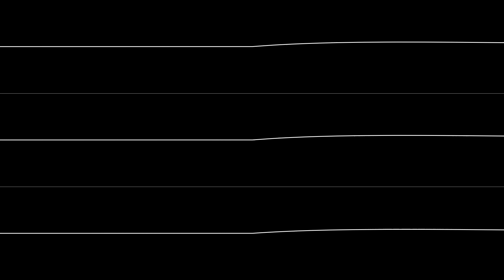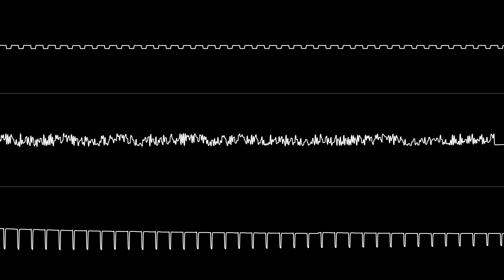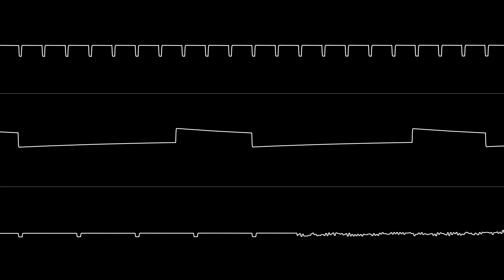4mat - “Cosine Theme” (C64) [Oscilloscope View]